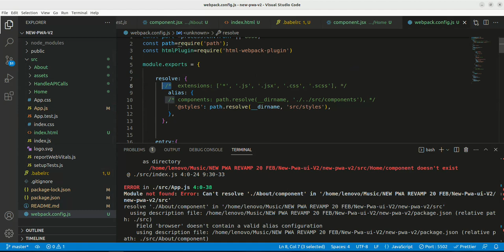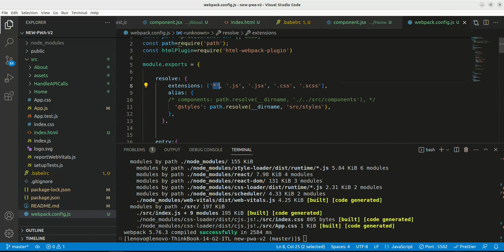ERROR in ./src/App.js Module not found: Error: Can't resolve './Home/component' in '/home/lenovo